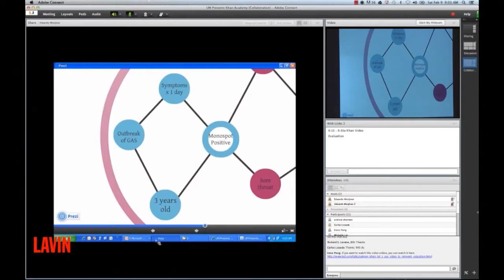Rishi Desai talk - Assessing Health Professional Education: A Workshop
Better use of existing assessment methods and new innovative tools are needed to assess the kind of competencies health professional students will need to adapt to a "new professionalism" that is transdisciplinary and is focused on the triple aim of improved patient care and experience, improved population health and reduced costs.  In an era of evolving technology and changing health and health care environments, creative thinking is needed to consider assessment methods and tools that have an impact, are affordable, are easily integrated into education, and assess competencies at micro, meso and macro levels (individual, team, organization). The impact could be measured by: (1) improvements in population health outcomes; (2) better patient care; (3) more inter-professional collaboration/understanding;  and (4) maximum value of services at lower costs.

To address these issues, an ad hoc committee of the IOM will plan and conduct a 2 day public workshop on "Assessing Health Professional Education". The committee will develop a workshop agenda that will attempt to elucidate such challenging issues as noted below, select and invite speakers and discussants, and moderate the discussions:

What is currently being assessed and how might the outcomes be used (i.e., greater social accountability, promotion by media, learner skills, faculty development)?
 How can different disciplines be assessed such that the data informs a new transdisciplinary professionalism?
    Which kind of assessment will lead to a "new professionalism"?
    What is the role of peer assessment?
    What is the role of patients in assessment?
    What is the role of work-based assessments?
    How might learners and practitioners be prepared for a lifetime of assessment?